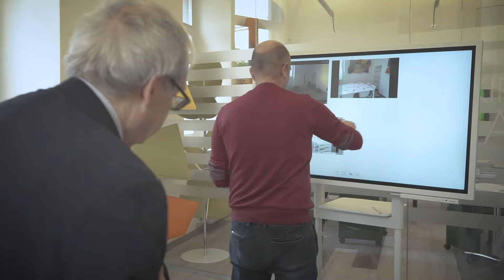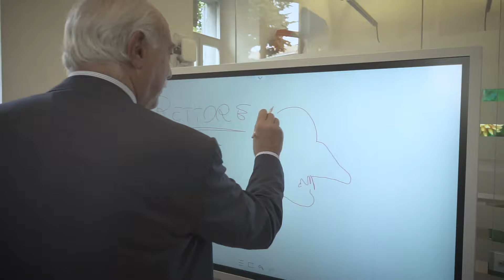Nuovo Kirolab Polo San Felice (KIRO - Università di Pavia)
Un ponte tra Storia e Futuro: questo è KLF, il nuovo Kirolab sito in Palazzo San Felice, in pieno centro cittadino, di fronte al nuovissimo Museo Kosmos.
All'interno dell'antico monastero e a fianco del chiostro millenario, uno spazio futuribile per la collaborazione e lo studio, inaugurato dall'ex Rettore Fabio Rugge e dal nuovo Rettore Francesco Svelto.

KLF è una metafora dell'Ateneo e dalla sua capacità di interpretare i tempi vissuti: in esso viene riconsiderato il concetto di ambiente di apprendimento e viene rinegoziato lo spazio in cui esso avviene.
La presenza discreta e potente delle tecnologie (anche di quelle che abbiamo in tasca!) contribuisce a comporre un quadro ricco di nuove opportunità per tutti gli attori del processo di apprendimento.
Condivisione, cooperazione e co-costruzione di contenuti sono le parole-chiave per la nuova didattica che qui avrà luogo.

KLF nasce dalla confluenza di molti saperi (Tecnologie, Edilizia, Pedagogia) che sono stati attinti all'interno del nostro Ateneo e dal vasto e qualificato network internazionale (Coimbra Group) di cui UNIPV fa parte.

Il Servizio IDCD (Innovazione Didattica Comunicazione Digitale) a cui è stato affidato questo progetto e ne ha curato la realizzazione in solido con il Servizio Edilizia Universitaria provvederà a renderlo disponibile alla comunità accademica il prima possibile.